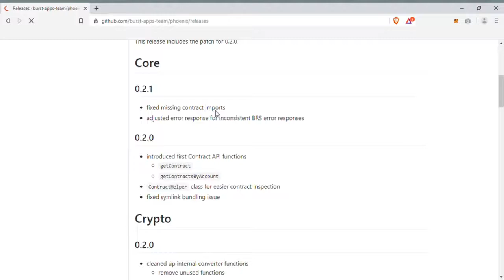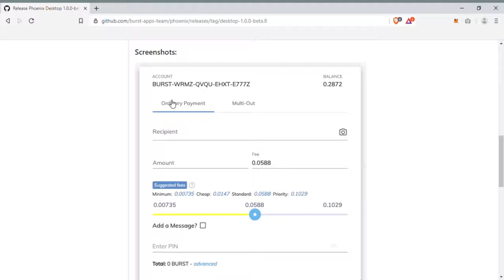How to download Phoenix Wallet! SUPER EASY!